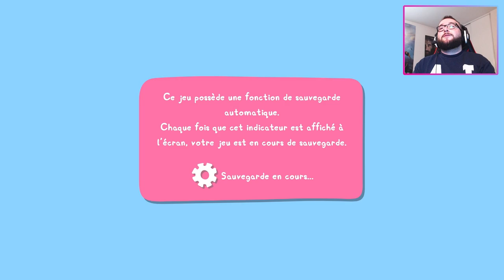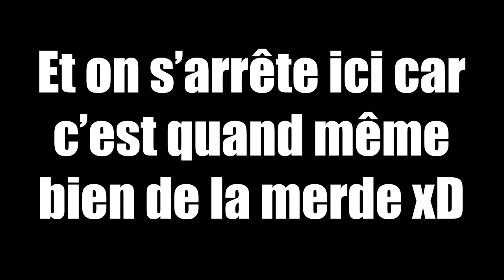JE SUIS TOMBÉ BIEN BAS... Découverte du jeu PEPPA PIG 🐷